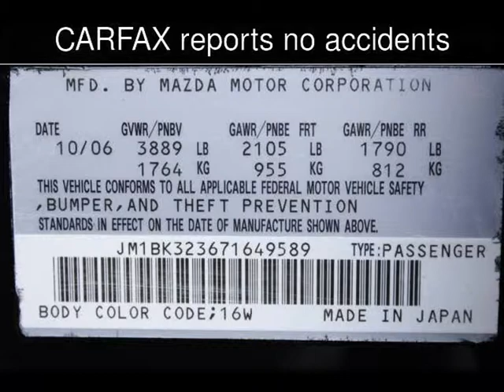2007 Mazda Mazda3 s Grand Touring Used Cars - San Rafael,California - 2013-05-03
See more details about this used car This 2007 Mazda Mazda3 s Grand Touring with 93,930 miles is for sale at California Motors.